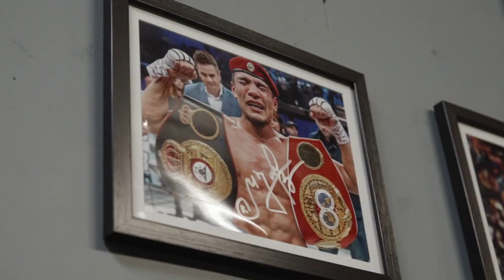SUPERCHARGED. One of Dmitry Bivol’s strength & conditioning sessions during camp for fight vs Canelo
This video is from Matchroom Boxing’s Dmitry Bivol Camp Feature This part of the feature shows some of a strength and conditioning training session with Taylor Ramsdell in preparation for the fight on May 7 vs Canelo. The location is Innovative Athletics in Palm Desert, CA, who hosted them for training during camp.